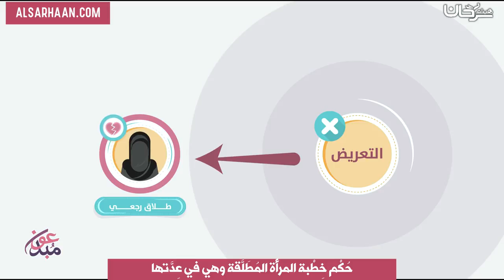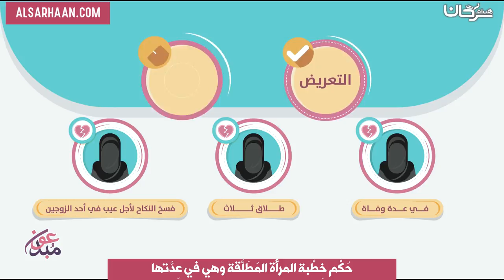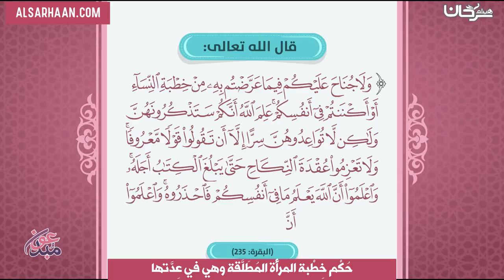حُكْم خِطْبة المرأة المُطَلَّقة وهي في عِدَّتها